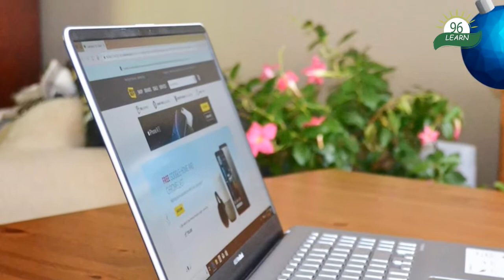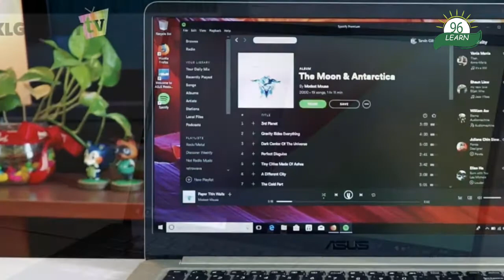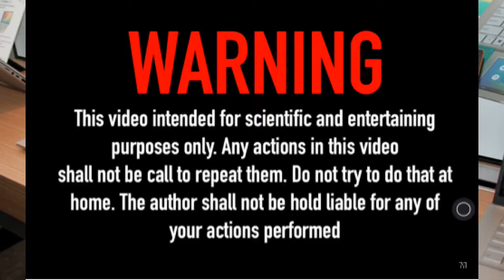একবার চার্জে ১৫ ঘণ্টা চলবে যে ল্যাপটপ!!! | ASUS VivoBook S14 & S15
ভিভোবুক সিরিজের ল্যাপটপগুলো বিনোদন এবং যেকোনো ধরনের প্রোডাক্টিভ কাজের জন্য উপযুক্ত।